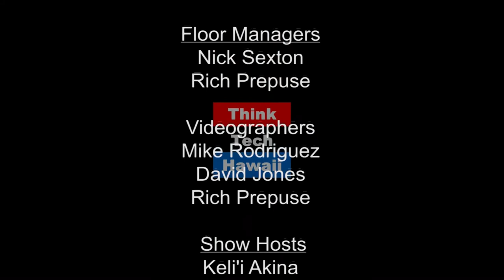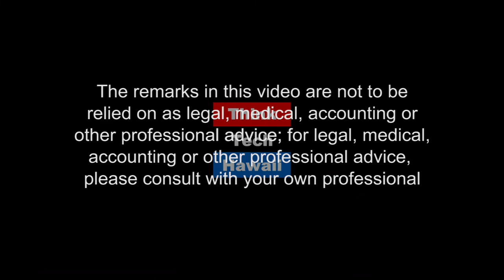Permaculture, Cuba and the IUCN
Internationally renown permaculturist, Roberto Perez-Rivero is here to present at the IUCN.  A Cuba native, he produced the international classic  permaculture documentary "The Power of Community: How Cuba Survived Peak Oil" from 2006.

What does the future look like for Cuba now?  How is permaculture making a difference internationally? What is happening at the IUCN ?